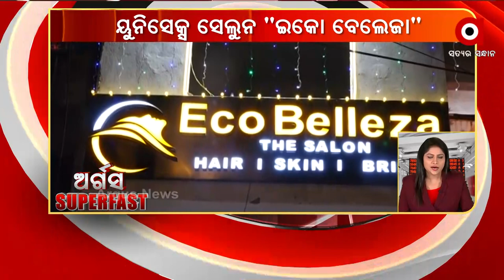ARGUS SUPERFAST | 03 NOV 2021 | Argus News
ARGUS SUPERFAST

+ଆଜି ଟିକାକରଣର ସମୀକ୍ଷା କରିବେ ପ୍ରଧାନମନ୍ତ୍ରୀ

+ଗ୍ଲାସଗୋରେ ଶେଷ ହୋଇଛି COP 26 ସମ୍ମିଳନୀ

+ଆଜି ୧୨ ଘଣ୍ଟିଆ କୁଚିଣ୍ଡା ବନ୍ଦ

+ପ୍ରମୋଦ ଭଗତ ପାଇବେ ‘ଖେଳ ରତ୍ନ’

+ଖୋର୍ଦ୍ଧା ଜଟଣୀର ମିନାଚର ଆର୍ଟିଷ୍ଟ ଏଲ. ଈଶ୍ବର ରାଓ